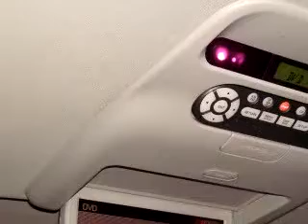SOLD - 2005 Honda Odyssey Touring DVD 21043 Norris Acura-Nis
Norris Acura-Nissan West

Norris Acura-Nissan West

2005 Honda Odyssey Touring DVD

 64,910 Miles

VIN - 5FNRL38895B010058

Norris Acura-Nissan West knows you want more than just a car. You have a purpose for your vehicle. Imagine driving this Silver 2005 Honda Odyssey Touring DVD Na., equipped with a 6 Cyl. engine  and an automatic transmission with  64,910 miles. Enjoy this utility van with features like DVD Player, GPS Navigation System, CD Changer, Power Sunroof, Leather Upholstery, Tilt Steering Wheel, Cruis...